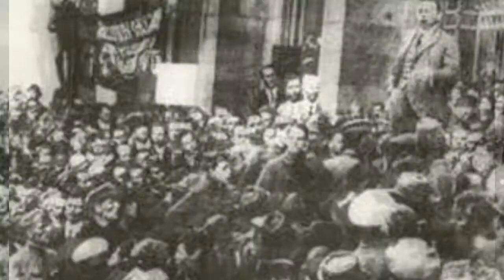Egypt Independence Movement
This video is about Egypt's independence movement 1919